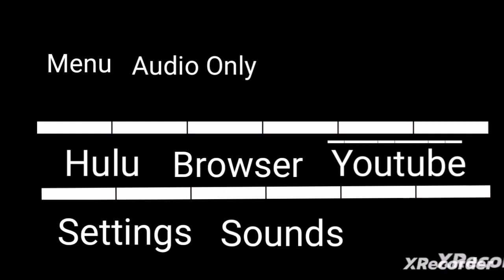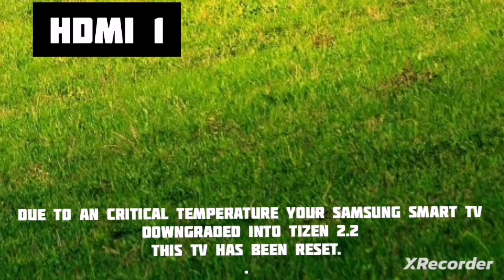Samsung Killscreen (2010) V6